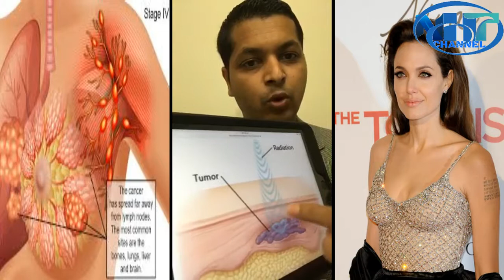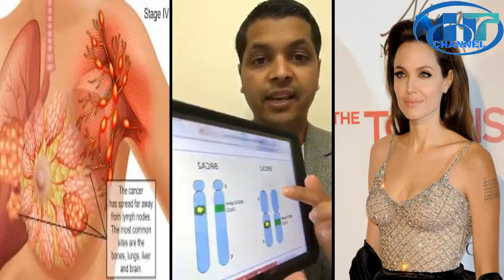Cancer लाग्न बाट कसरि बच्ने ? angelina jolie लाई कस्तो प्रकारको cancer लागेको थियो ?